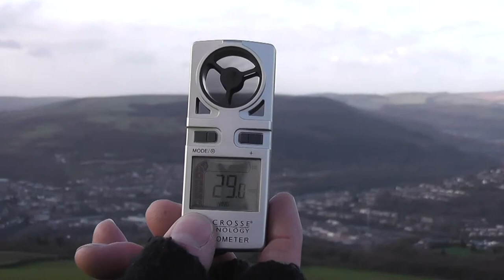Phoenix Synergy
Flying the Phoenix MP Synergy from Eglwsilan Common, near Pontypridd, S. Wales on 28th December 2011. This ws also my first video using the Cyberlink Powerdirector 10 video editing suite. What do I think of it? So far much better than Pinnacle 14 HD that I was using previously :o)